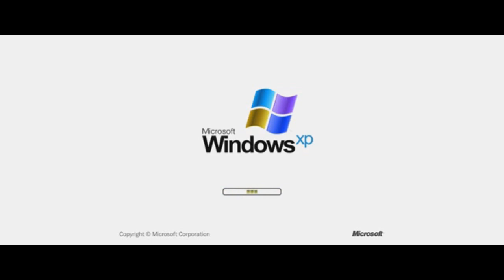Evolution of Windows Startup Sounds in G-Major